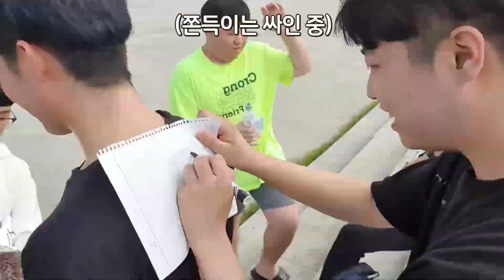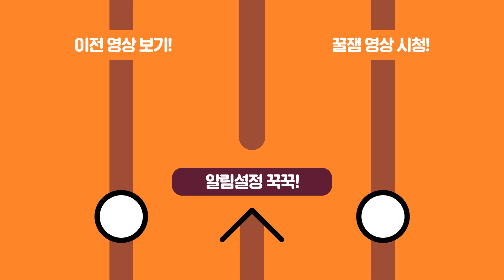시청자들한테 잡혀서 국밥비용만 42만원 나왔습니다.. 쫀득을 잡아라